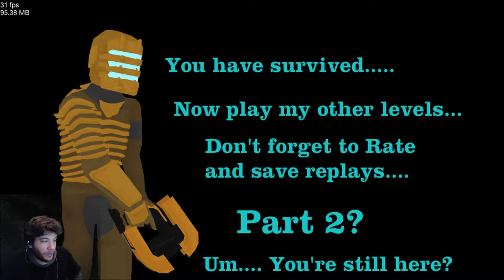Happy Wheels Part 14 - The NON-CO-OPerators